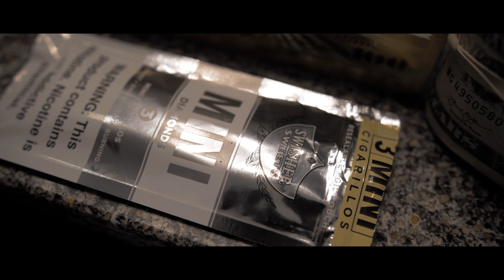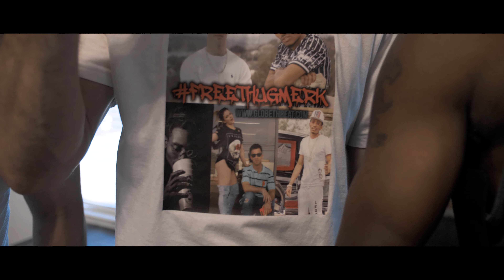Globethreat "GRIND" Feat. Statement, Willie Golden, Texas Boy, Poc5ive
Globethreat's new single "Grind" is now available on a musical platforms. Search Globethreat on spotify, iTunes, google play, napster, etc. The song features Statement first followed by Willie Golden. Texas Boy sings the hook, and poc5ive raps last. The song was produced by Willie Golden and written by all 4 four free members of globethreat.